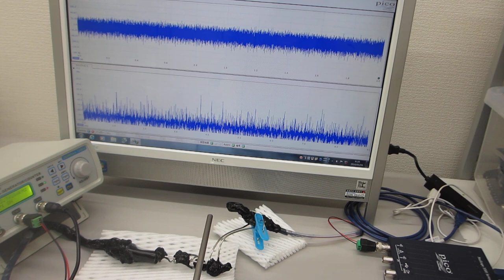線材を利用した超音波技術（表面弾性波のコントロール技術）